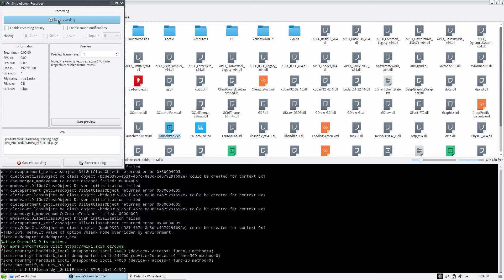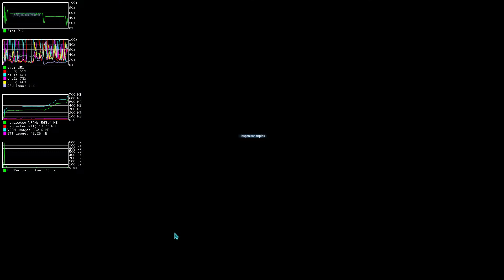Planetside 2 on radeonsi (gallium-nine vs wine-csmt hd 7970)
- openSUSE base livecd with lates opensource video drivers with gallium-nine support
openSUSE Factory

Turn off video recording adds +10-15 fps